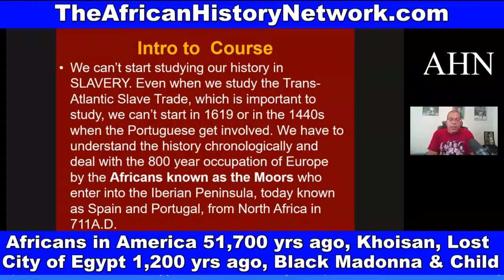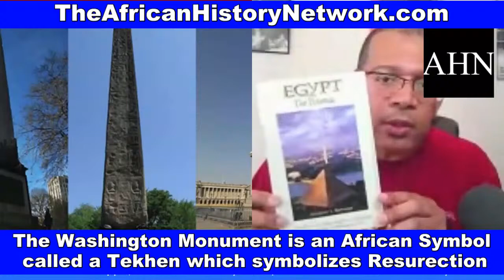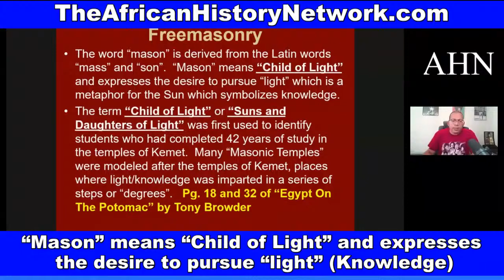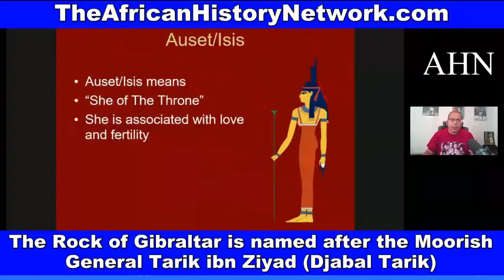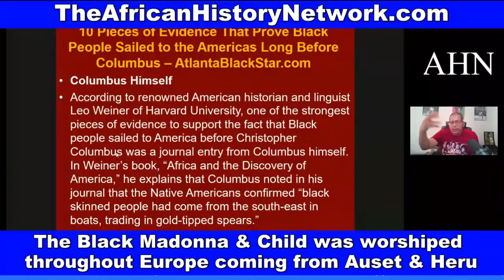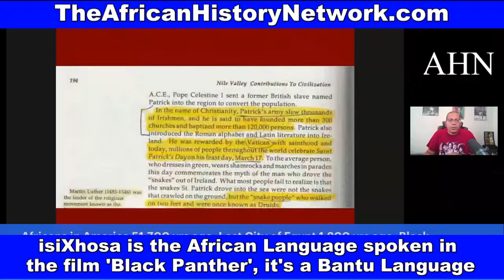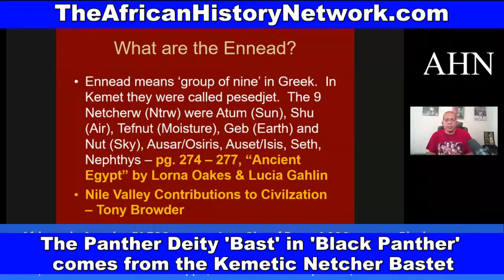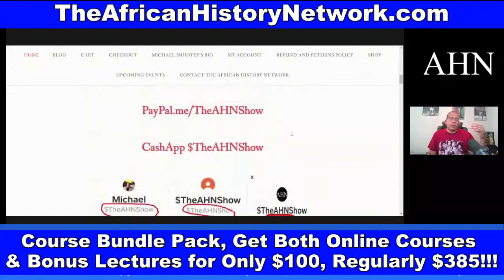Black Madonna & Child worshipped in Europe, African Presence in America 51,700 years ago, Khoisan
Black Madonna & Child worshiped in Europe, African Presence in America 51,700 years ago, Khoisan; Wakanda, Bastet - Next Class, Sat., 7-2-22, 2pm EST

REGISTER NOW: Next Class Saturday, 7-2-22, 2pm EST! WATCH CONTENT ON DEMAND NOW!!! ‘Ancient Kemet (Egypt), The Moors & The Maafa: Understanding The Trans-Atlantic Slave Trade What They Didn’t Teach You In School’, (LIVE 10 Week Online Course) with Michael Imhotep host of The African History Network Show. Discounted Registration $60; ALL LIVE SESSIONS WILL BE RECORDED SO YOU CAN WATCH AT ANY TIME! WATCH CONTENT ON DEMAND!

1st Class ‘Ancient Kemet (Egypt), The Moors & The Maafa: Understanding The Trans-Atlantic Slave Trade What They Didn’t Teach You In School’, Saturdays 2pm EST

2nd Class ‘From The Civil War To Civil Rights Movement & Black Power (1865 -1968) Sundays 2pm EST